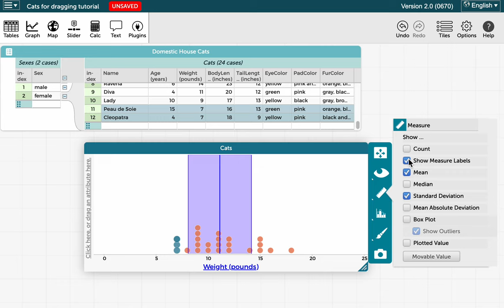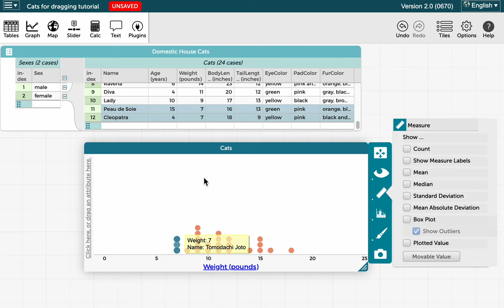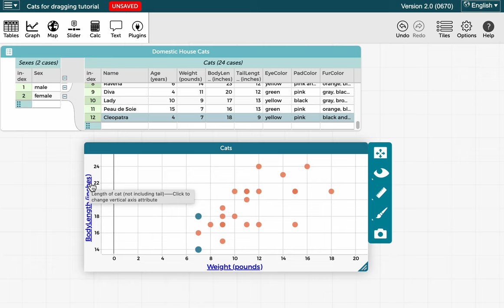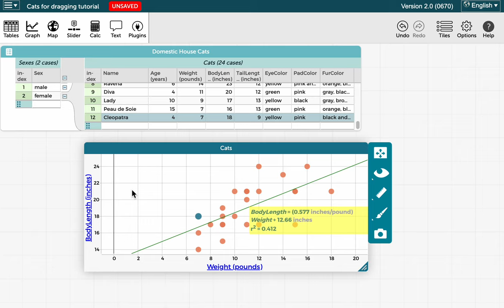Exploring statistical measures through dragging data points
Users can add statistical measures like mean, median, standard deviation, box plot and least squares regression lines to CODAP graphs. By dragging data points to temporarily change their values one can explore how this will affect those measures.